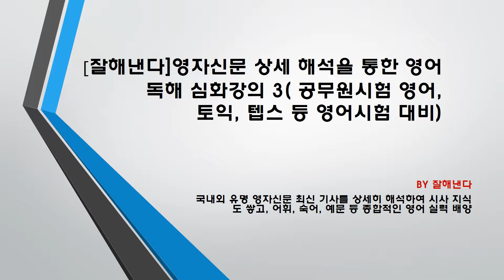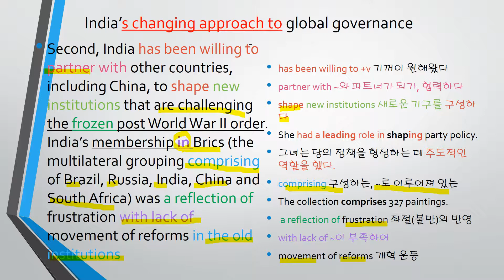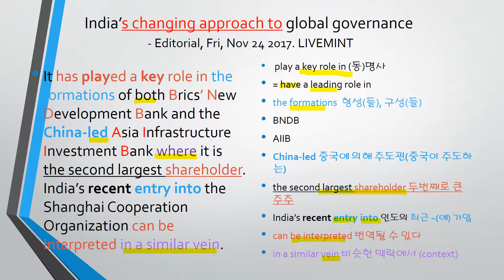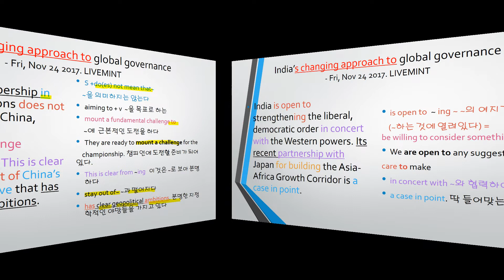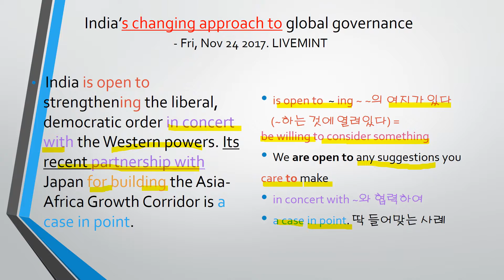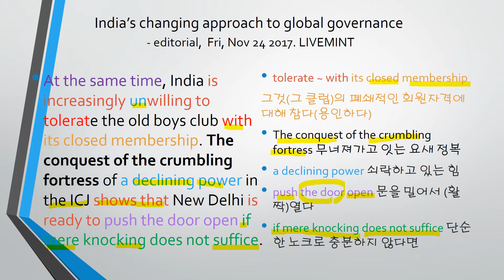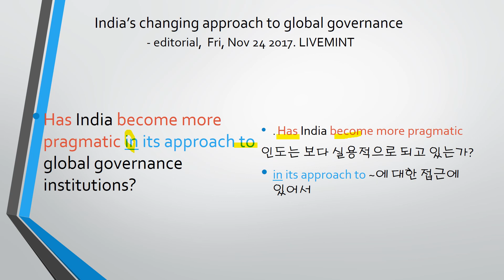[잘해낸다]영자신문 상세 해석을 통한 영어 독해 심화강의 3( 공무원시험 영어, 토익, 텝스 등 영어시험 대비)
BY 잘해낸다 doing well : 다음 강의도 ㅅ바로 보시려면 구독을 눌러 주세요.
국내외 유명 영자신문 최신 기사를 상세히 해석하여 시사 지식도 쌓고, 어휘, 숙어, 예문 등 종합적인 영어 실력 배양